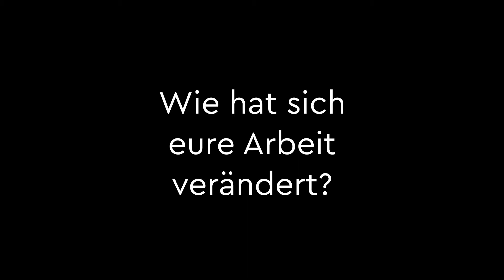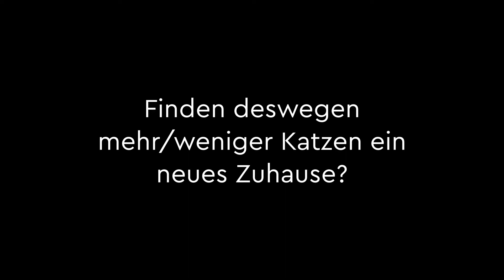Katzenpfleger in Coronazeiten - Tanja gibt Einblicke!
Unsere Tierpflegerin Tanja gibt Einblicke in unsere Katzenabteilung und was in Corona-Zeiten besonders beachtet werden muss.